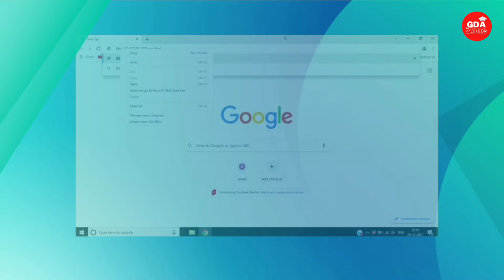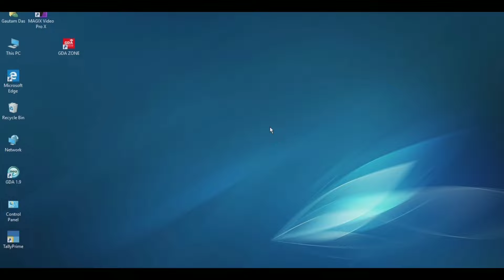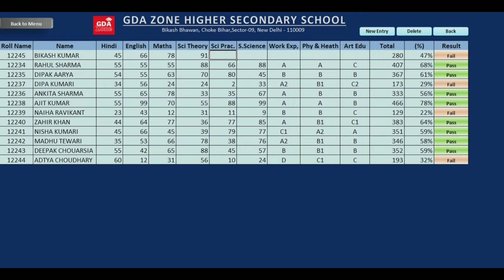Create Student Software with MS Excel | Software & Format creation in Excel | Simple way to create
Create Advance software in Simple way with Microsoft Excel
Company Invoicing format creation in Microsoft excel
Website creation in Microsoft excel
Accounting & Inventory software in Microsoft Access

Download link will be available after 1k likes.